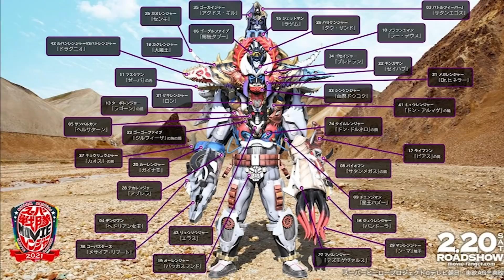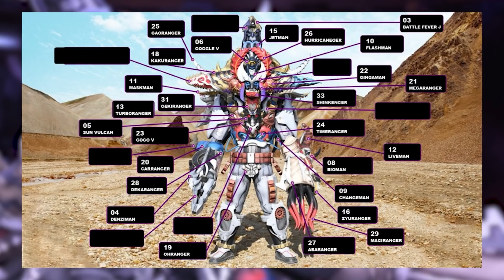ZENKAIGER e o filme crossover com todas as séries - TokuDoc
Comentários e curiosidades sobre o filme de ZENKAIGER, que lançou a série nos cinemas antes da estreia na TV. O crossover com todas as equipes e heróis vermelhos.